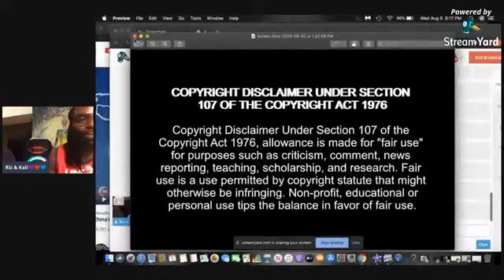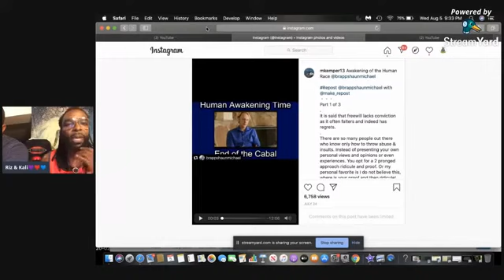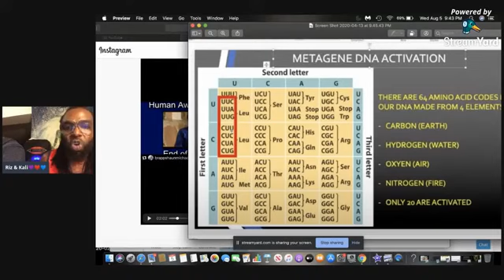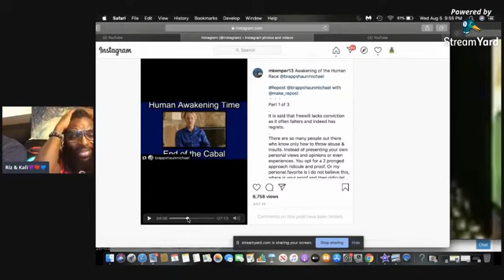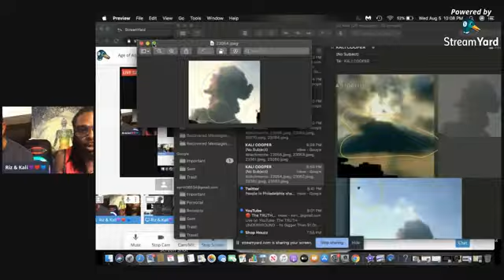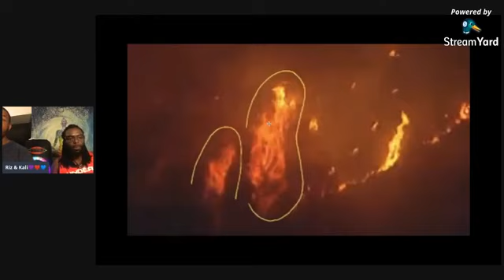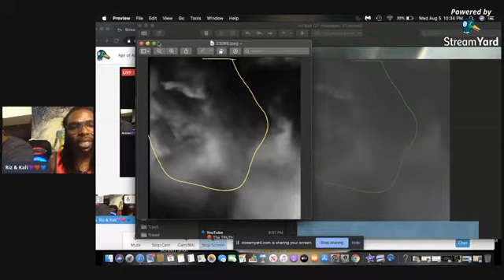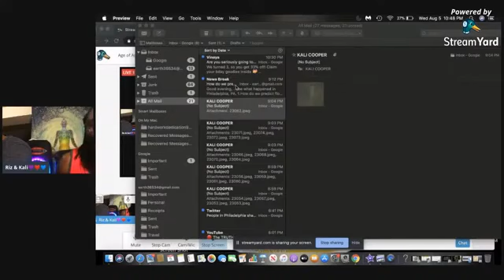Age of Aquarius!